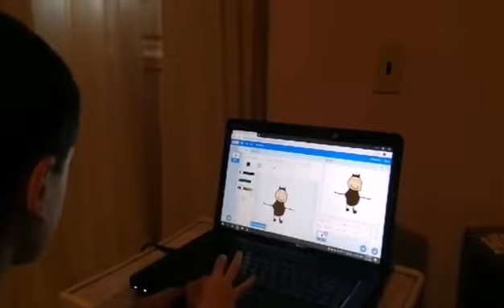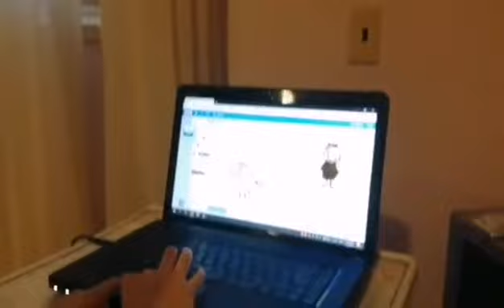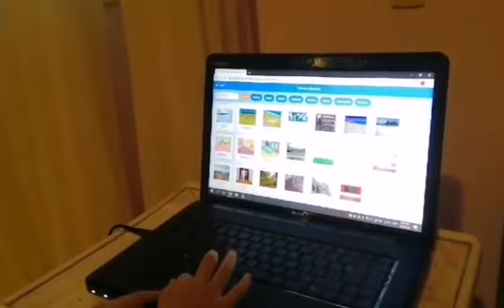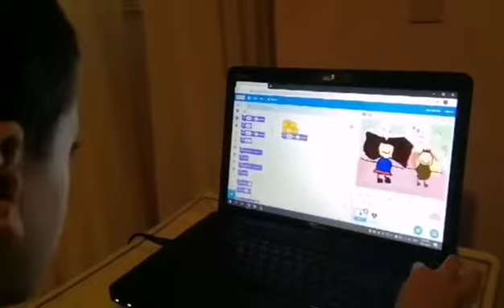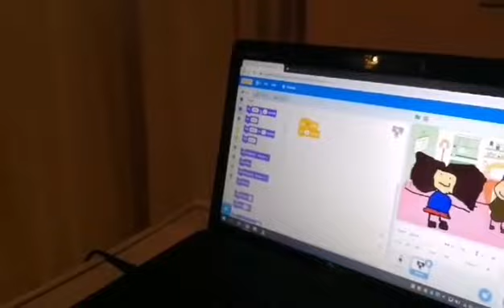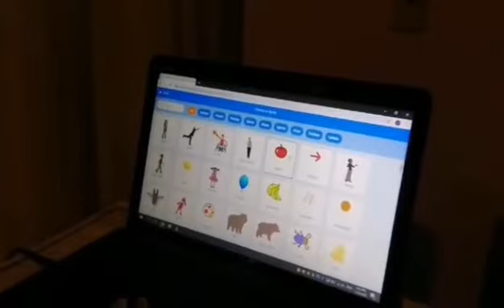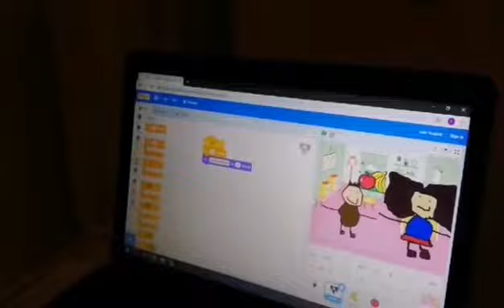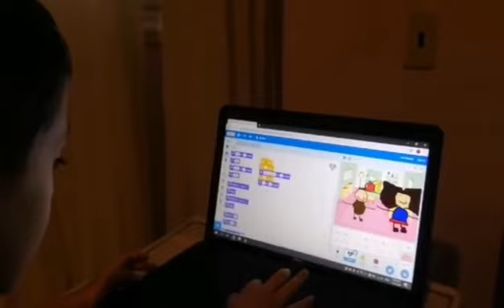Malk mohamed part 1